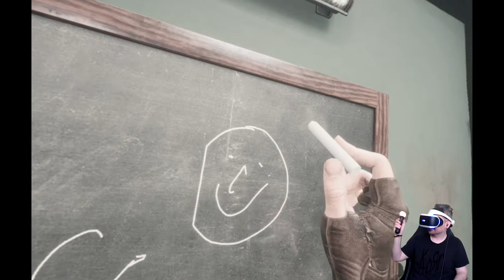Wanderer - Let's Play Part 01 (PS5 - PS VR) [gameplay - german/deutsch]